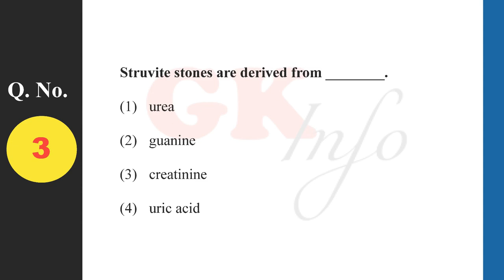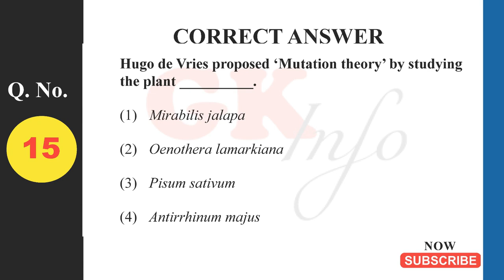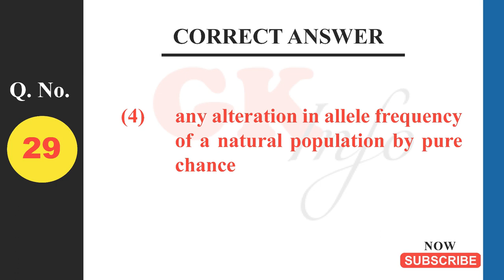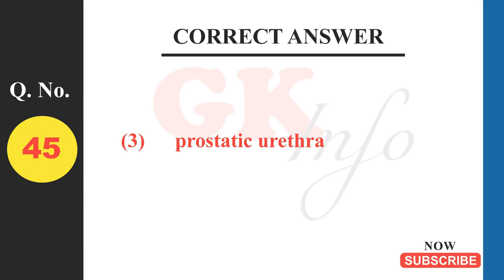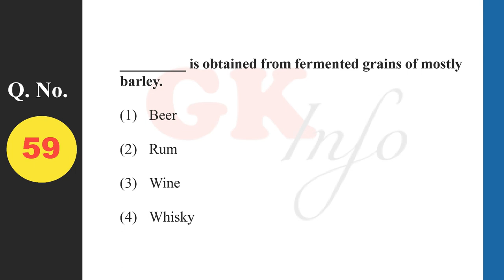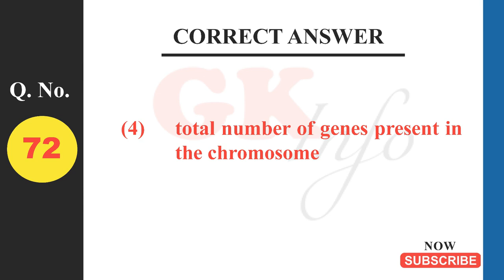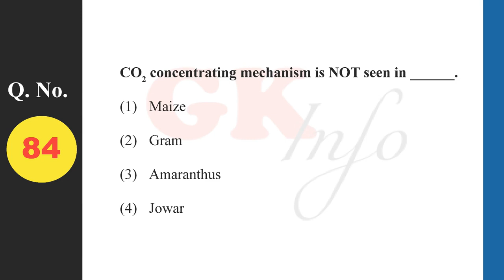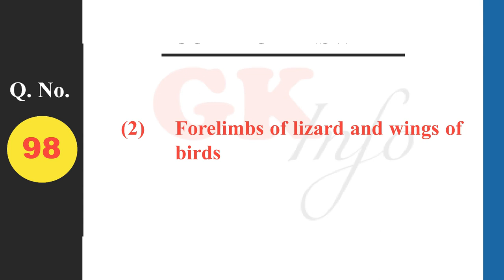MHTCET-2020-BIOLOGY-QUESTION PAPER WITH ANSWER 01-10-2020 SHIFT-1